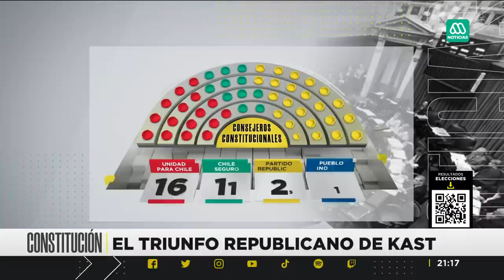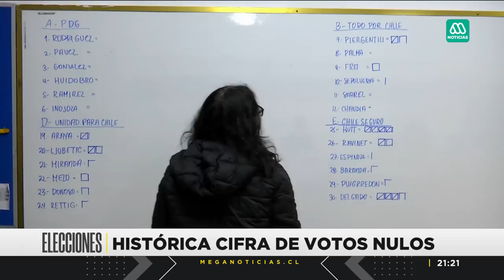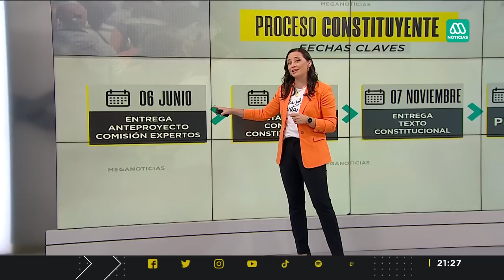Partido Republicano: Kast encabeza futura lista presidencial tras resultado en elecciones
Completo informe sobre el amplio triunfo del partido Republicano en las elecciones de consejeros constitucionales, donde lograron una clara mayoría.